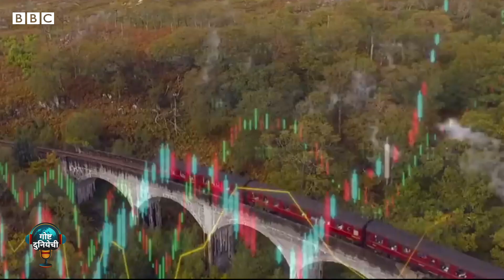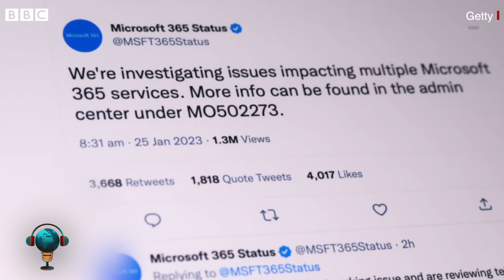Cloud Storage किती सुरक्षित? Google Drive, Apple iCloud कसे काम करतात? गोष्ट दुनियेची पॉडकास्ट 75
हा कार्यक्रम तुमच्यापर्यंत दूरच्या एका डेटा सेंटरमधून स्ट्रीम होतो आहे. अगदी तसंच जसं तुम्ही ओटीटीवर एखादी फिल्म बघताना होतं. इंटरनेटवरचे तुमचे फोटो आणि व्हीडियो पाहता ना, तेसुद्धा अशा एखाद्या डेटा सेंटरच्या सर्व्हरवर स्टोर केलेले असतात. या डेटा सर्व्हर्स आणि सेंटर्सना क्लाऊड स्टोरेज म्हटलं जातं आणि इथे साठवलेला डेटा म्हणजे माहिती इंटरनेटद्वारा मोबाईल फोन किंवा कॉम्प्युटरवर पाहता येते. तुम्ही तुमचा काही डेटाही या क्लाऊड स्टोरेजमध्ये ठेवू शकता आणि जेव्हा पाहिजे तेव्हा कुठूनही ती माहिती इंटरनेटद्वारा मिळवू शकता. सामान्य लोक असोत वा मोठ्या संस्था आणि कंपन्या. त्यांचा डेटा अशा क्लाऊड स्टोअरेजमध्ये साठवला जातो. पण कधी या क्लाऊड स्टोअरेजवरही गरजेपेक्षा जास्त दबाव पडतो का? आणि क्लाऊड स्टोअरेजही पूर्ण भरू शकतं का? ऐका ही गोष्ट दुनियेची.

मूळ निर्मिती - द इन्क्वायरी, बीबीसी न्यूज
मराठी निर्मिती, आवाज - जान्हवी मुळे
एडिटिंग - तिलक राज भाटिया

याशिवाय तुम्ही यापैकी कोणत्याही ॲपवर हा पॉडकास्ट ऐकू शकता. नक्की चॅनलला लाईक आणि फॉलो करा...